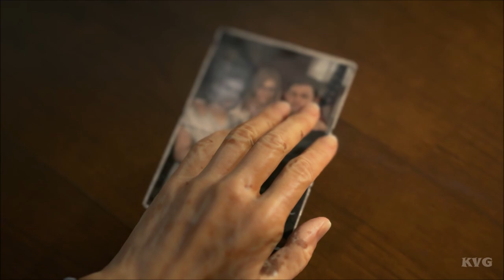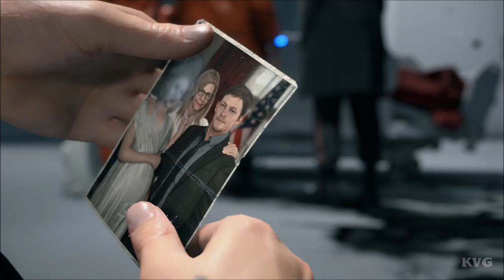Death Stranding - Walkthrough - Part 3 - Cremation: President's Body (PC HD) [1080p60FPS]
PC Specs:
CPU: Intel Kaby Lake, Core i7 7700K 4.20GHz
Motherboard: MSI Z270 GAMING PRO
Memory: Corsair Vengeance LPX Black 32GB DDR4
HDD: WD Black 4TB SATA-III 7200RPM 128MB
Graphics card: MSI GeForce GTX 1080 GAMING X 8GB DDR5X 256-bit
Case: NZXT Noctis 450 Black
Operating System: Windows 10
Monitor: ASUS VN247H-P 23.6

Game Information:
From legendary game creator Hideo Kojima comes an all-new, genre-defying experience. Sam Bridges must brave a world utterly transformed by the Death Stranding. Carrying the disconnected remnants of our future in his hands, he embarks on a journey to reconnect the shattered world one step at a time.